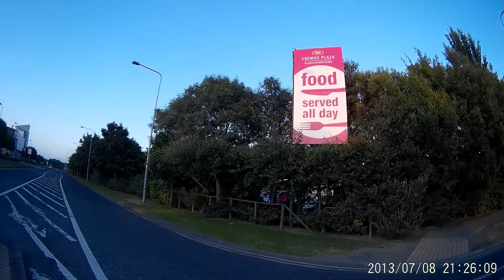Evening Walk SJ1000